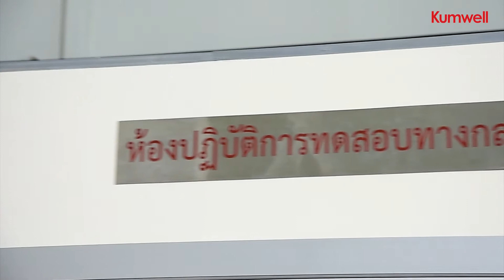Kumwell Test Laboratory